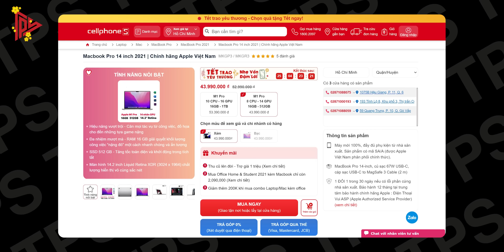Thử chơi Liên Minh Huyền Thoại trên Macbook Pro 14" M1 Pro - Ngon không???